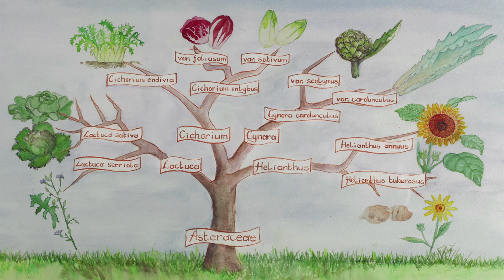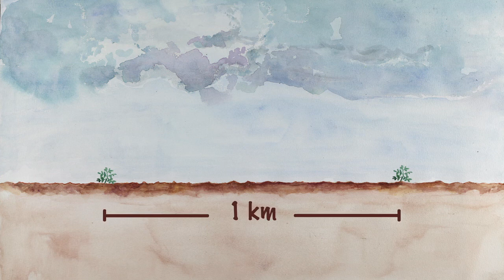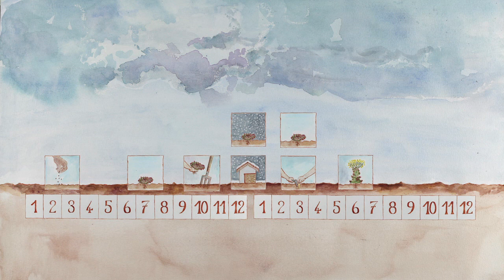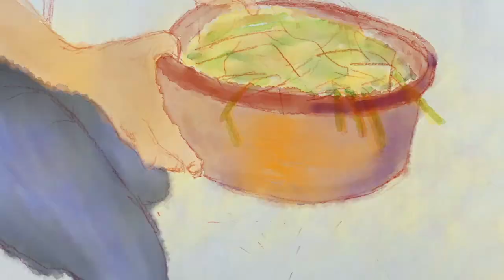Comment faire ses graines de cardon et artichaut?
Apprends à faire tes propres semences de chou rave en regardant ce film pédagogique. Il t'expliquera pas à pas la classification botanique, la pollinisation, le cycle de vie de la plante, l'extraction et le tri des semences. Tu y trouveras tous les gestes et astuces pour apprendre à produire tes propres graines.